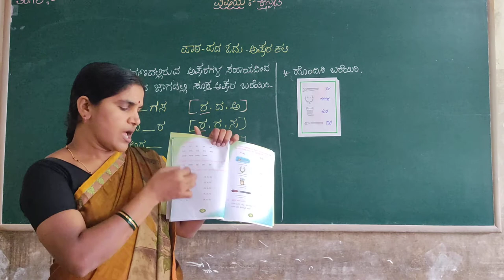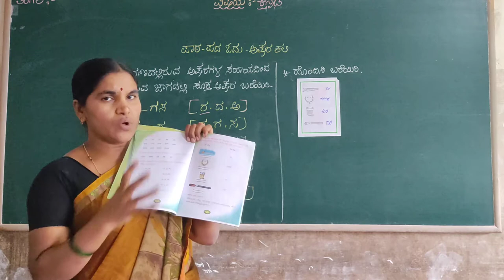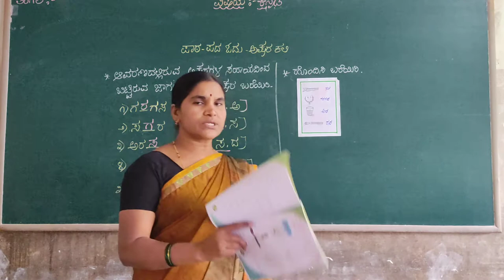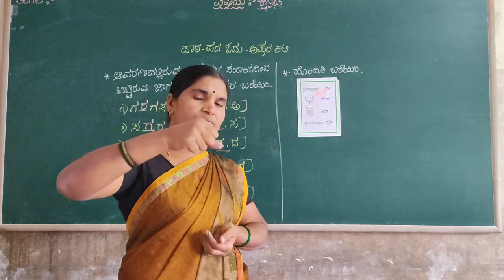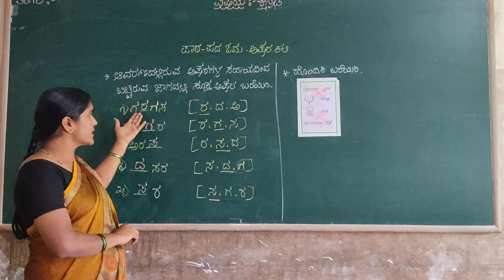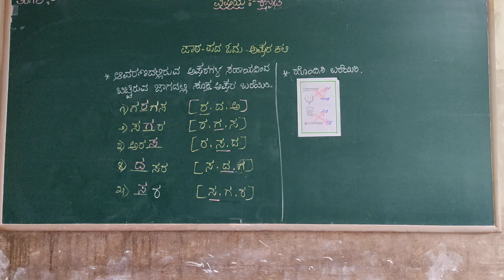1st Kannada Pada oodu Akshara Kali Part 2 Class by Chandrakala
1st Kannada Pada oodu Akshara Kali Part 2 Class by Chandrakala